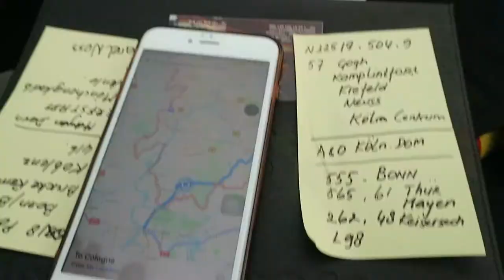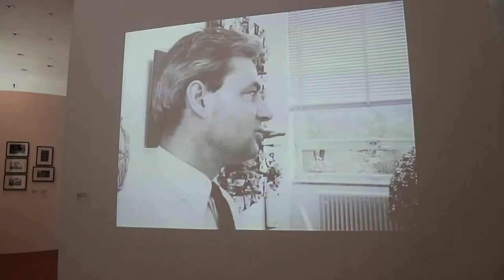VLOG | A trip from Nijmegen to Germany with international student Selena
Nijmegen is a great location for travelers: it’s close to the main cities in the Netherlands, but also right next to the German border. In this vlog international Arts and Culture Studies student Selena takes us on a trip to Germany!